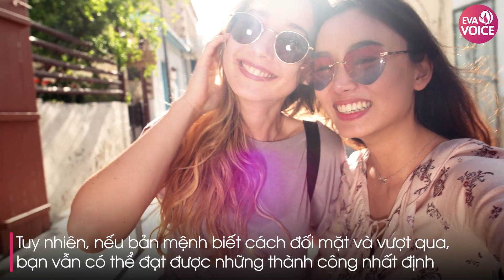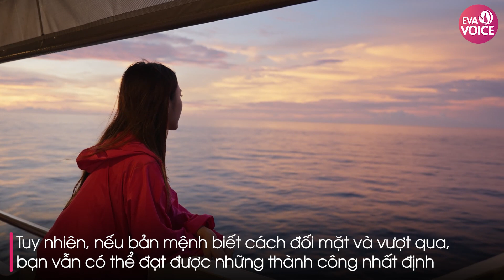Tử vi tuổi Mão năm Giáp Thìn 2024: Tài lộc thất thoát, gặp nhiều khó khăn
★ | Bước sang năm Giáp Thìn 2024, người tuổi Mão phải đối diện với nhiều thách thức, sự nghiệp công danh được như mong muốn. Tuy nhiên, càng về cuối năm, sự nghiệp của người tuổi Mão sẽ hanh thông, thuận lợi hơn.